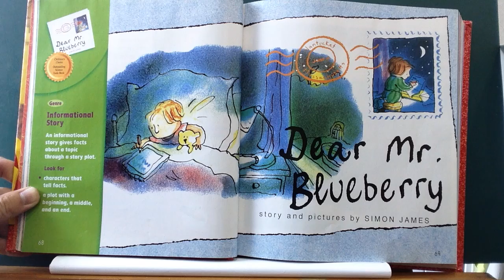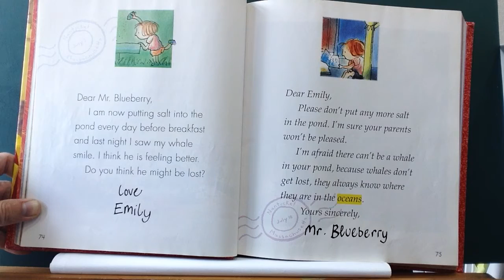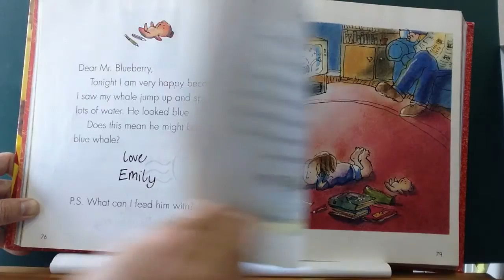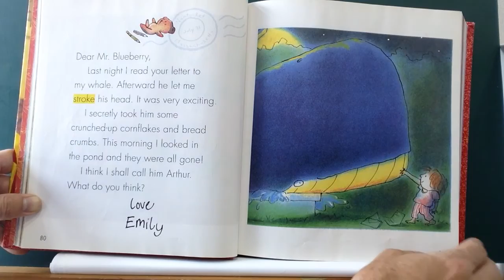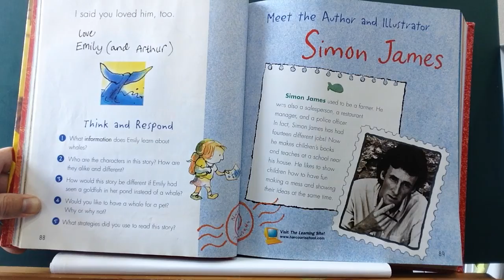Dear Mr. Blueberry - 2.2-3 - Reading